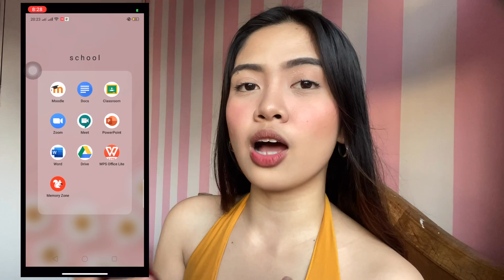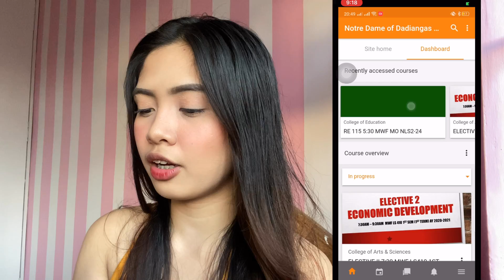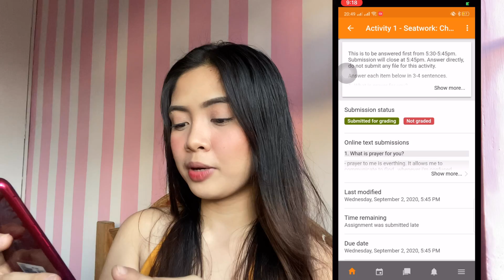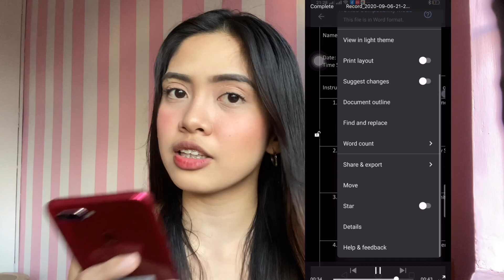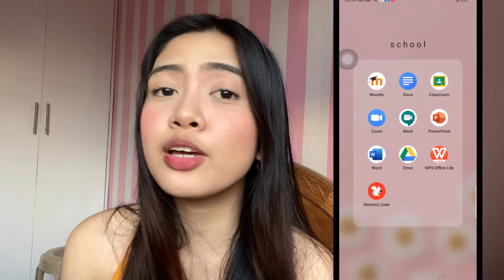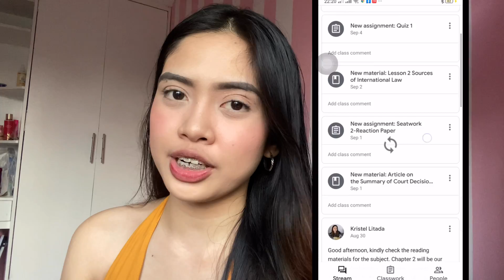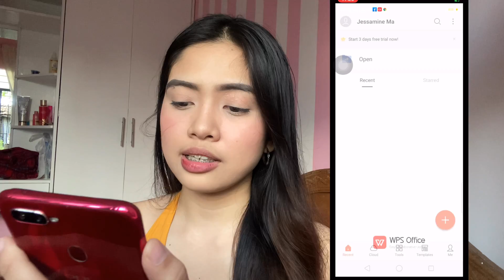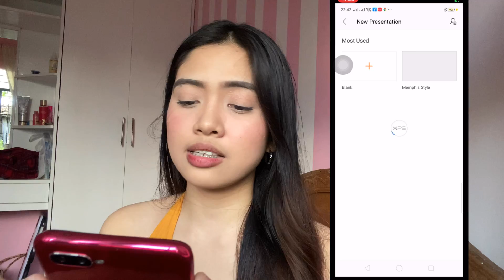HOW TO SURVIVE ONLINE CLASS USING CELLPHONE ONLY?? 🤓😊 | Jessamine Ma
Hi guys!! I hope di pa ako late sa ganitong topic about online class! I hope maka help to sa inyo 🤣 BASIC LANG PO NA APPS YUNG GINAGAMIT KO THIS ONLINE CLASS PERO NAKA HELP PO TALAGA SA AKIN 💯

APPS
▪️ zoom
▪️docs
▪️google classroom
▪️word
▪️powerpoint
▪️ google drive
▪️wps
▪️memory zone